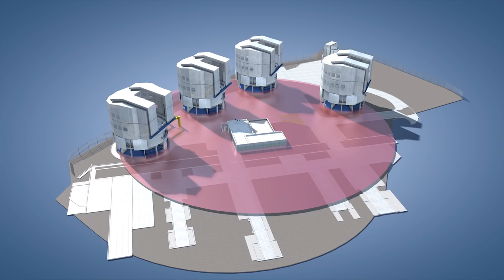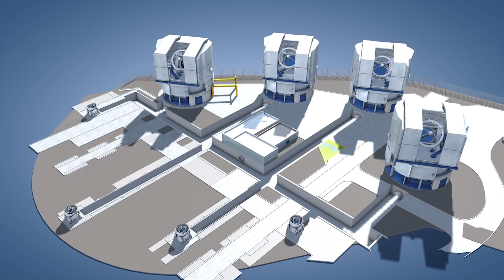COMO FIZERAM A PRIMEIRA IMAGEM DE UM BURACO NEGRO PREVISTO POR EINSTEIN?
einstein